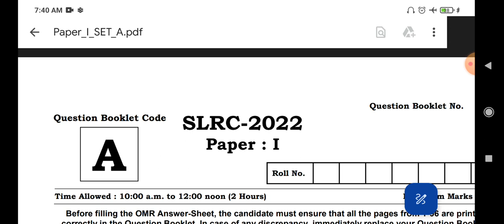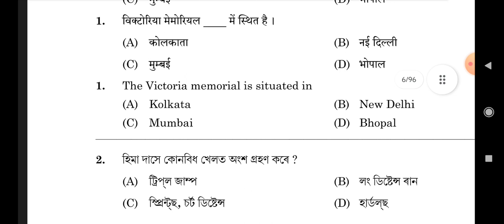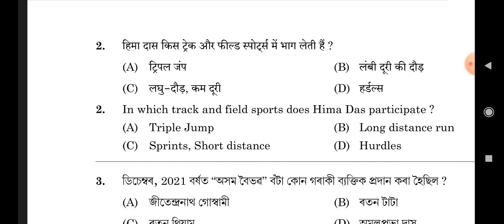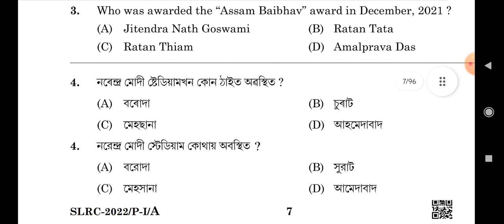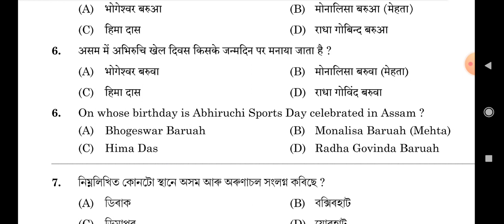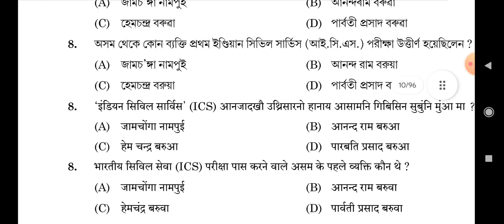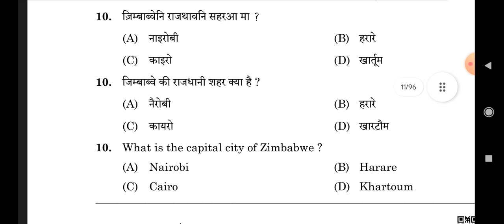Assam direct recruitment 2023 solved questions previous year Assam direct recruitment 2023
to join online class for Assam direct recruitment 2023

pay 200 rupees monthly fees through upi to 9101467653 and send screenshot to watsapp 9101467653